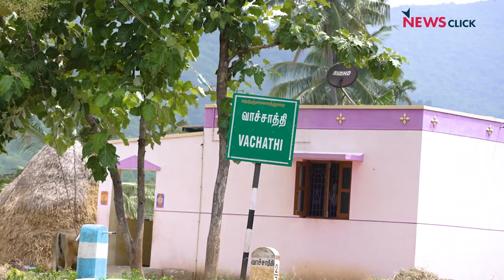Vachathi Rape Case: 31 Years of Struggle, 269 Govt Officials Convicted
A historic judgement was passed on September 29, 2023, upholding the conviction of 269 government officials involved in the heinous 1992 Vachathi Atrocities Case. Policemen, forest, and revenue officials were found guilty of raping 18 women and torturing hundreds of men and women in the tribal village of Vachathi in Tamil Nadu. There were numerous struggles for justice. The CPI-M and TNTA, along with the Vachathi people, bravely fought for justice for 31 long years.